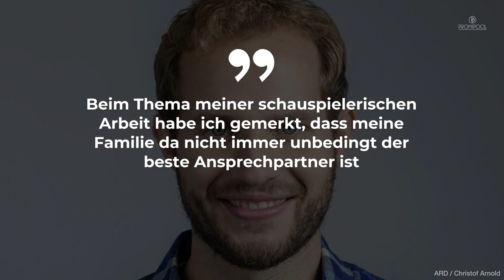„Sturm der Liebe“-Star Arne Löber privat: So offen spricht er nie über seine Familie | PROMIPOOL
Dass sich Arne Löber beim Thema Familie so offen zeigt, hätten die „Sturm der Liebe“-Fans sicherlich nicht gedacht.
Der Schauspieler, der durch „Hot oder Schrott“ bekannt wurde, spielte in Staffel 17 der Serie Hauptcharakter „Florian Vogt“.